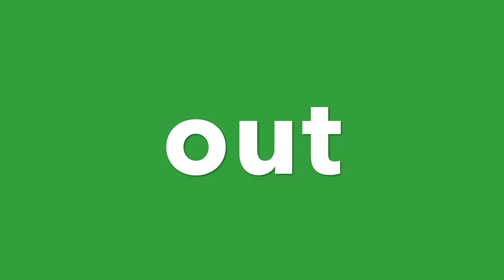Rapid Blamage gegen Vaduz Österreich Trainer raus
Rapid Blamage gegen Vaduz Österreich 0:1 Out gegen Schweizer Zweitligisten aus Lichtenstein

Sehr peinlich: Die größte Blamage der Klubgeschichte: Rapid scheitert am FC Vaduz!
Das Team aus dem Fürstentum war im Play-off für die Conference League zu stark für den österreichischen Rekordmeister

Mit einem 1:0 krönt sich der Schweizer Zweitligist zum ersten Teilnehmer aus Liechtenstein an einer europäischen Gruppenphase

Trainer raus muss gehen